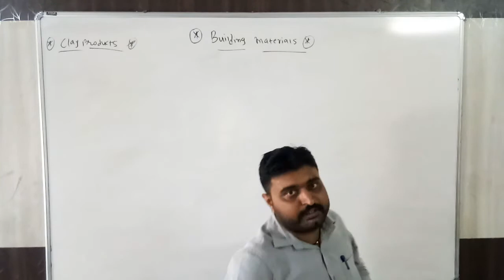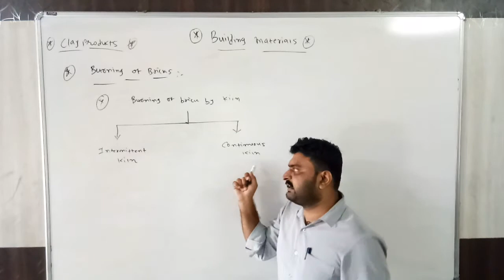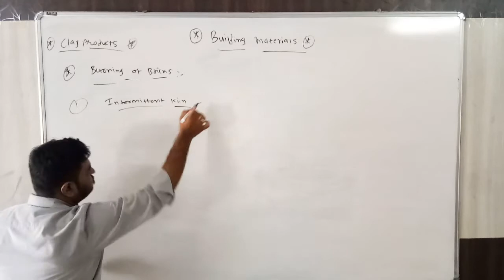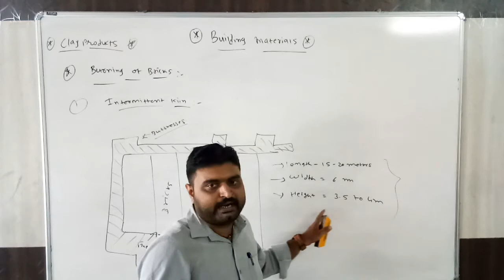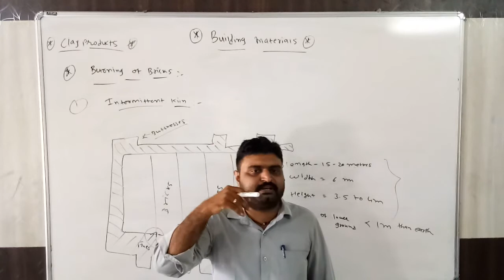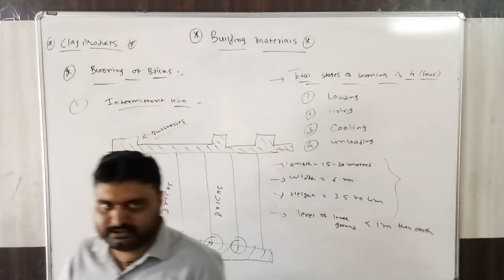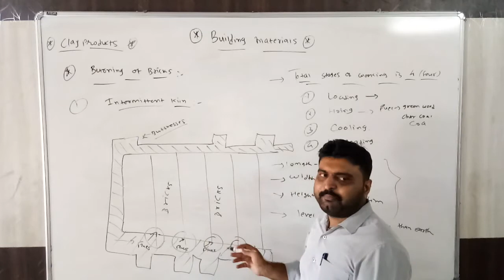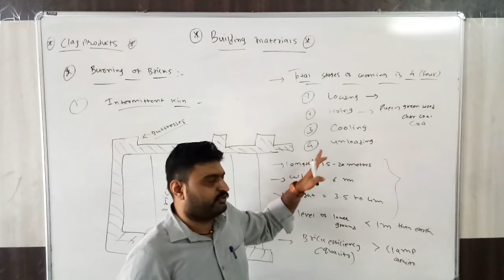Building materials L 36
Intermittent kiln